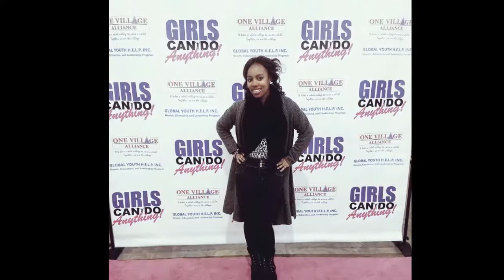Melanin Mondays *Hidden Footage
Lost footage from Feb. Ms. CreYaetiv and Noel Bleu. I wanted to dress up like a cat and she was nice enough to do my makeup. We were all over the place and ended up forfeiting the project. This is what I was able to salvage. :)